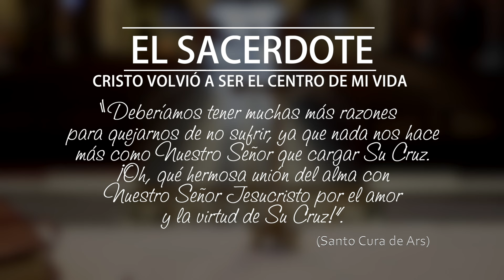E.S. - P. David Howell: Cristo volvió a ser el centro de mi vida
Cuando vemos testimonios de felicidad en medio de grandes sufrimientos, nos preguntamos: ¿qué tienen ellos que yo no tengo? En este programa de «El Sacerdote» veremos cómo fue esta la pregunta que se hizo el P. David Howell, sacerdote diocesano de Southwark (Inglaterra), cuando hizo una peregrinación con 17 años a Lourdes. Esta experiencia le impactó tanto que tuvo un cambio de 180 grados en su vida. El P. David pasó de ser un adolescente complicado a tener un deseo de volver a poner a Cristo en el centro de su vida, hasta el punto de plantearse la posibilidad de ser sacerdote.